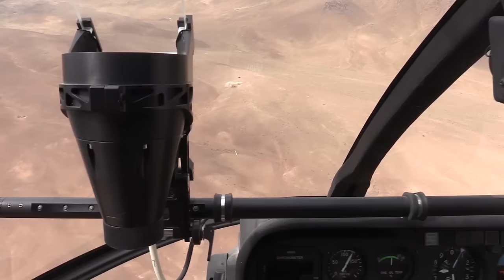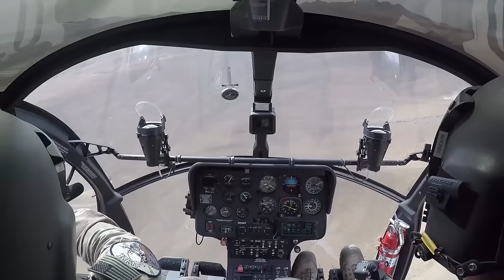A-29 Super Tucanos & MD 530F Attack Helicopters in Action - Close Air Support Training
Afghan Air Force A-29 Super Tucanos and MD 530F Cayuse Warrior Helicopters in action. U.S. Service members from the Train, Advise, Assist, Command-Air (TAAC-Air) fly Afghan Air Force A-29 Super Tucanos & MD 530F Cayuse Warrior Helicopters to a range in Afghanistan to demonstrate the aircraft's close air support ability in support of Operation Resolute Support.

The A-29 Super Tucano is a turboprop aircraft designed for light attack, counter insurgency, close air support, aerial reconnaissance missions in low threat environments, as well as providing pilot training. Designed to operate in high temperature and humidity conditions in extremely rugged terrain, the Super Tucano is highly maneuverable, has a low heat signature, incorporates fourth generation avionics and weapons system to deliver precision guided munitions.

The MD 530F Cayuse Warrior is an armed variant of the OH-6 Cayuse light observation helicopter built by MD Helicopters. The multipurpose armed helicopter enhances scout attack, armed escort and close air attack capabilities of the Afghan Air Force.

The Afghan Air Force deployed MD 530F helicopters in the Rotary Wing Flight Training Programme since 2011. The programme was conducted by the US Army Security Assistance Training Management Organization in Shindand.

Thumbnail Credit: U.S. Air Force photo by Staff Sgt. Larry Reid Jr.

Video Credits: United States Department of Defense